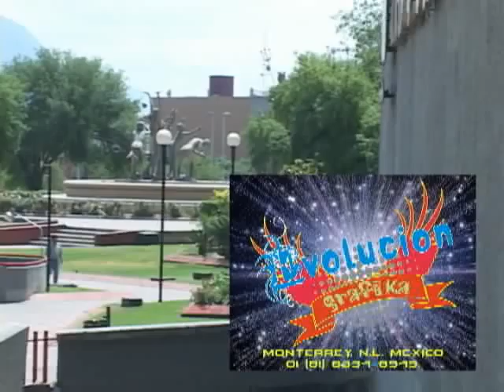EXPO NUEVO LEON EN LAS VEGAS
NUESTRO TOUR EN MI QUERIDA CIUDAD DE MONTERREY !! CON GRNADES AMISTADES Y COMPANEROS EN EL A. N. D. A. Y EN H. CONGRESO DEL ESTADO DE NUEVO LEON ! CON EL ARQUITECTO JUAN ALANIS TAMEZ Y TODOS LOS COMANEROS ACTORES ASI COMO EN EL H. CONGRESO DEL ESTADO DE NUEVO LEON CON EL INGENIERO JUAN JOSE AREVALO Y EL CANTAUTOR " JOSUE"  QUIEN  ESTE 5 DE MAYO ESTARA EN LAS VEGAS NEVADA EN ESTA PRIMERA EXPO NUEVO LEON EN LAS VEGAS